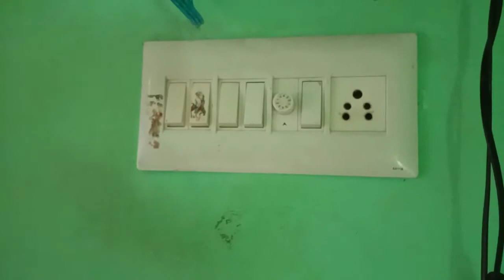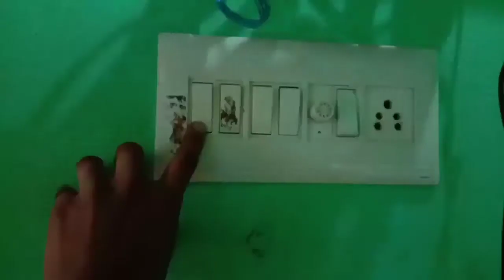Switch on karte hi main fuse ud jata hai /Fuse kyu udta hai/ Short-circuit falt/ gar ki wairing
Tech_wala_update
               WELCOME YOUR  YOUTUBE CHANNEL
APKO HAMARA YE VIDEO KESA LAGA JARUR BATAYE

Query videos

Table fan repair
Led bulb repair
पँखा रिपेरिंग कैसे करे
Jale hue fan ko kaise thik kare
e0 error in induction
Led bulb
free_energy_generator
House waiting roof cunduite piping installation
Channel search list me kaise laye
सीलिंग फेन वाइंडिंग डाटा
बैटरी चार्जर
Battery charger
Hinglaj mata mandir
How to repair table fan
Chumbak se bulb kese jalaye
Table pankha repairing
How make 9v battery charger
Hi celling fan winding
Hiw battery ko charge kaise kare
9 volt battery charger
How make 9 volt battery charger